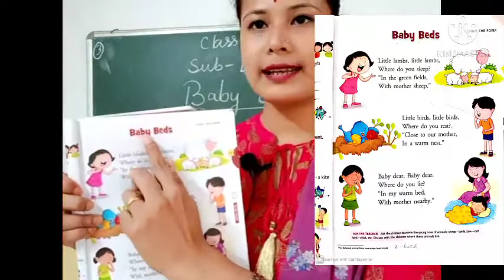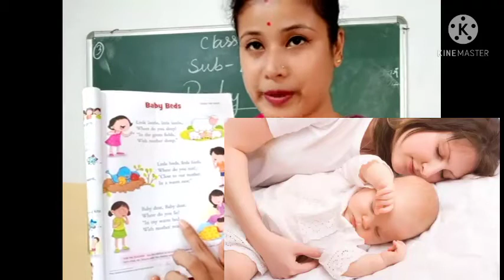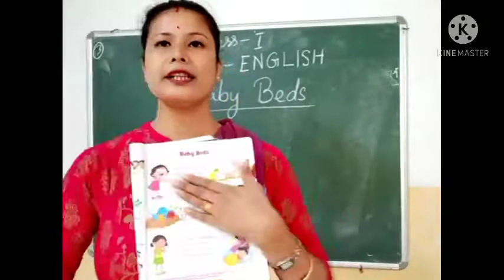Class:I ENGLISH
Poem:BABY BEDS